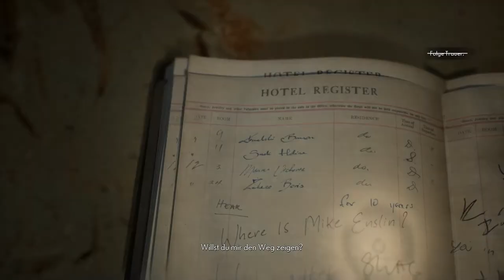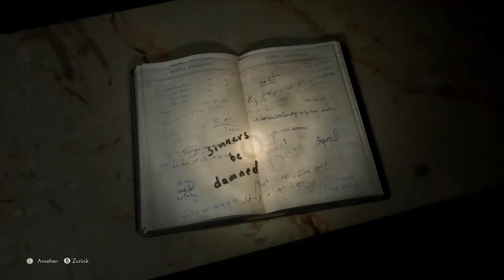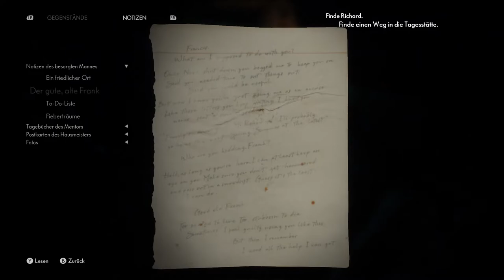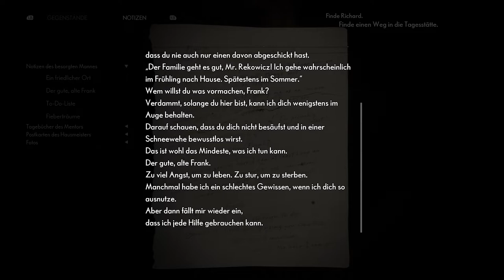The Medium #03 - Auf der Flucht...